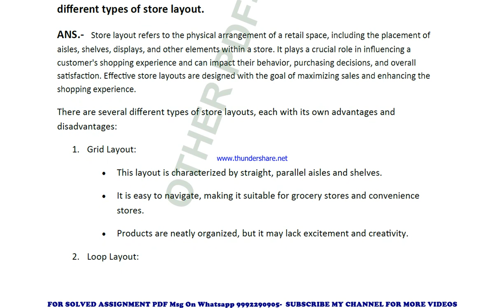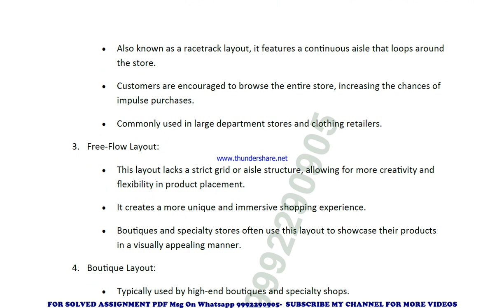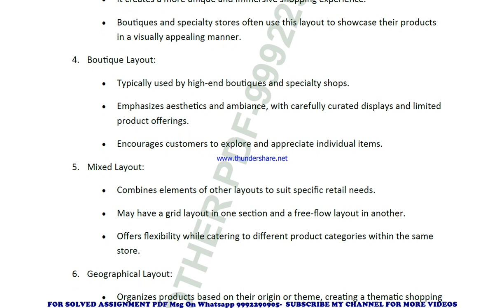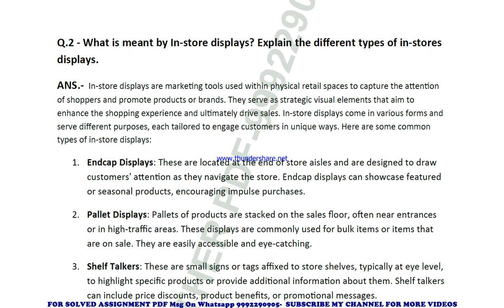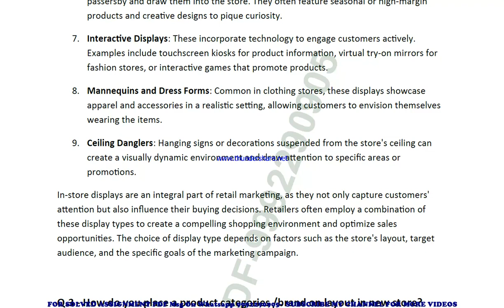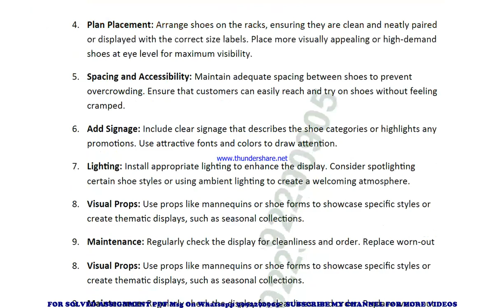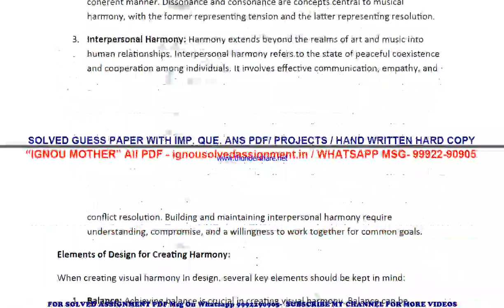brl 012 solved assignment 2023-24 | brl 12 solved assignment in english 2024